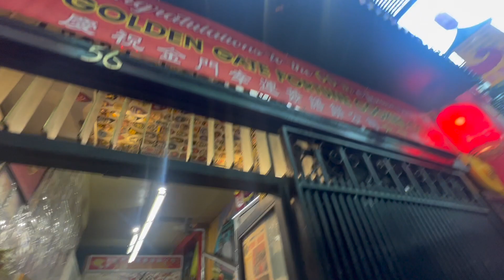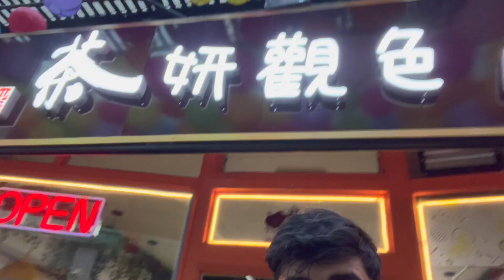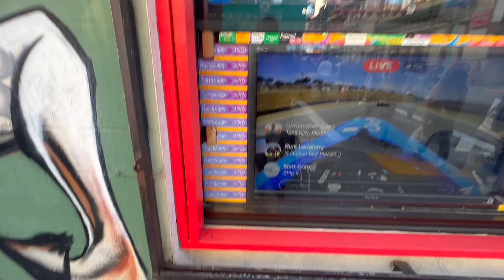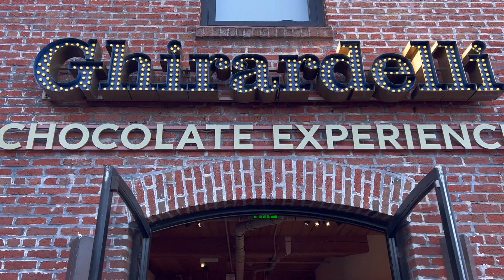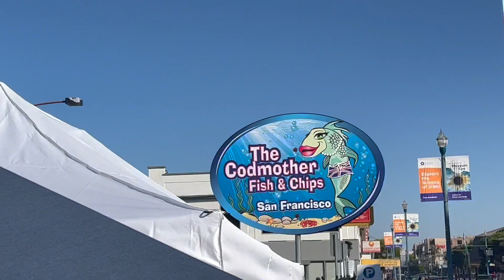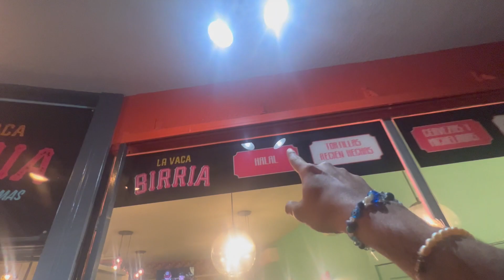Trip to San Francisco (Vlog #39)